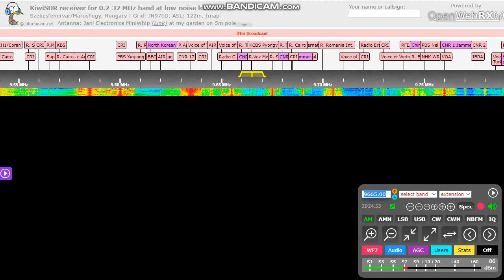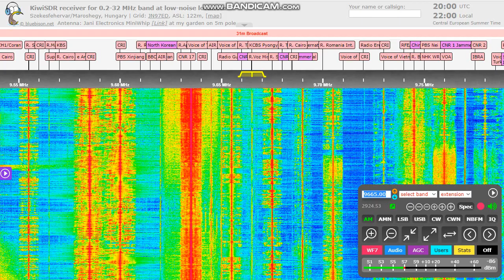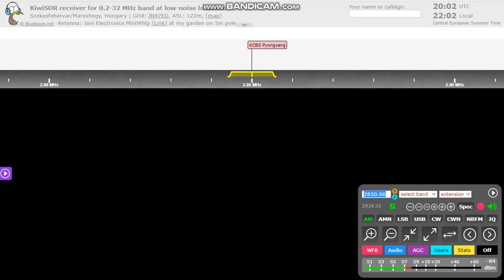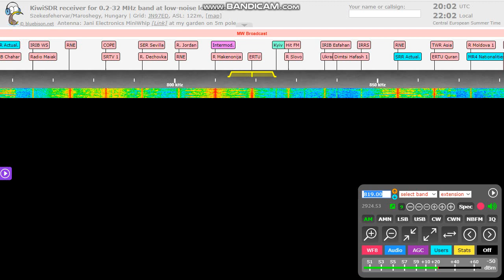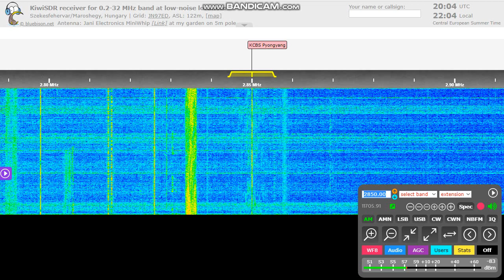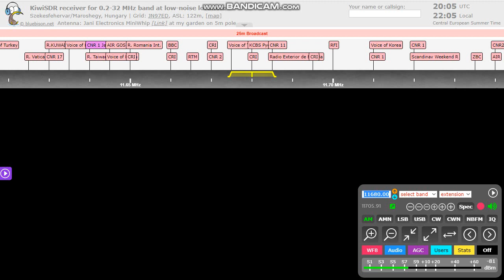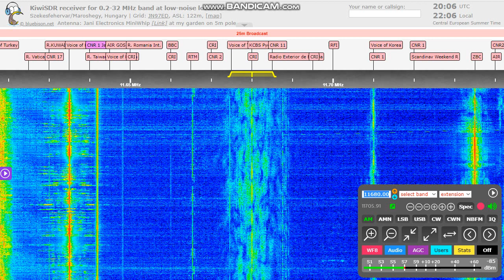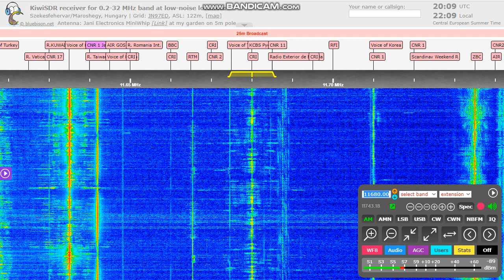KCBS Pyongyang 2850/9665/11680 kHz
This is the daily start-up of the Flagship pf the North Korean propaganda. Korean Central Broadcasting Station. Received in Hungary.